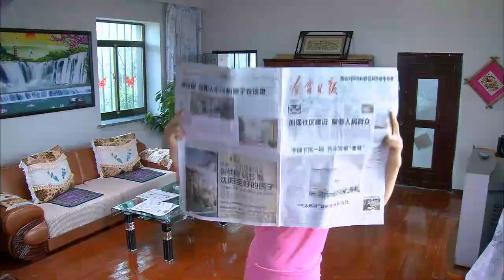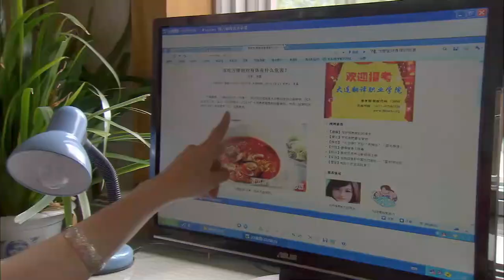【大陆电视剧】村里的女人16 村里的女人们不甘心自己的丈夫进城打工回乡之后的颐指气使，妇女主任王红艳（潘雨辰）带领村里女人们进城务工的故事。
故事发生在东北某村，村里的男人都到城里打工，在国家政策的扶持和自身的努力下，赚了大钱的他们衣锦还乡。村妇女主任王红艳带领着全村妇女迎接自己丈夫的到来，可让她们没有想到的是赚了钱的男人们抖起了威风，原本平静的生活闹得鸡犬不宁。进城奋斗的路可谓波折不断，王红艳等人却不畏困难、顽强拼搏，终于在自己的努力和众人的帮助下在城里开创了自己的事业；另一方面，村里的李大可等人因为失去妻子生活变得一团糟。面对妻子的蜕变他们不知所措，开始想尽办法让王红艳等人回家，发生了一连串或令人感动或使人啼笑皆非的故事。风波过后，夫妻间尽释前嫌，王红艳等人回到了家乡和自己的丈夫继续创业，众人过上了幸福的好日子。